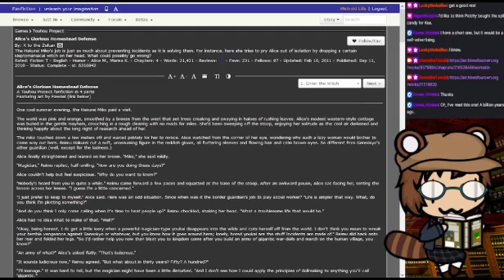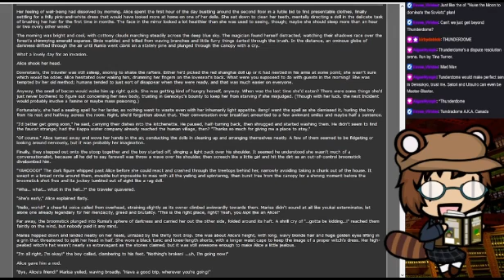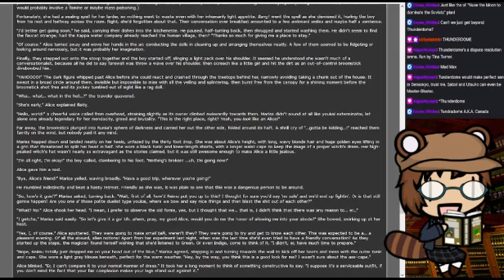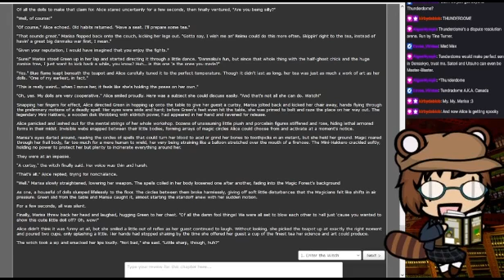Touhou fanfic: Alice's Glorious Homestead Defense, part 1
Last of three Touhou fics I read that stream, with Alice meeting Marisa and lots of shenanigans ensuing. It's a long one, so it's in four parts!